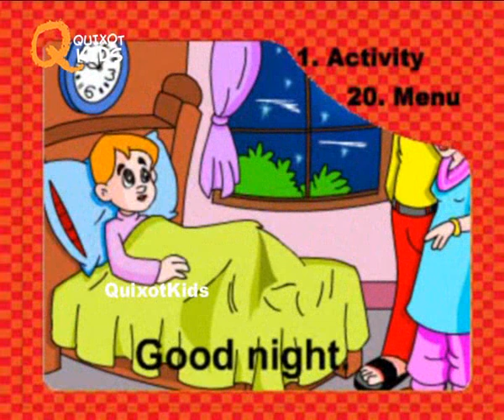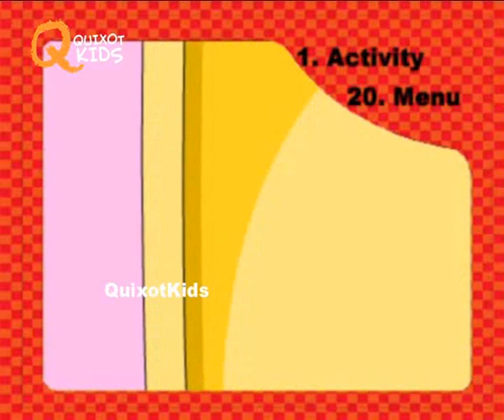Greetings - How are you today? How To Greet People For Kids | English Lessons for Kids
Learn how to greet people and various types of greetings in the most interactive and entertaining way only on Quixot Kids Edu.

We have the best collection and series of educational videos for babies, toddlers and children.